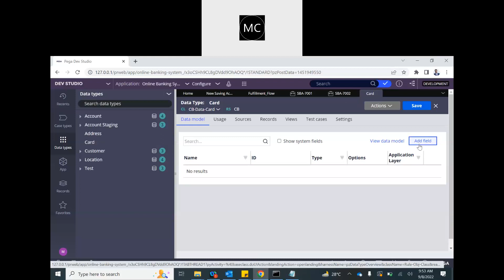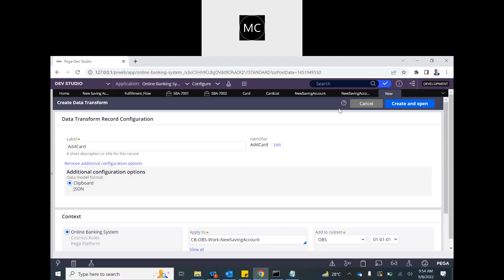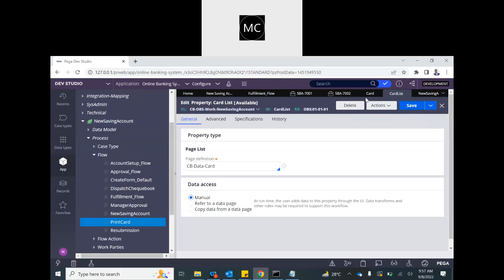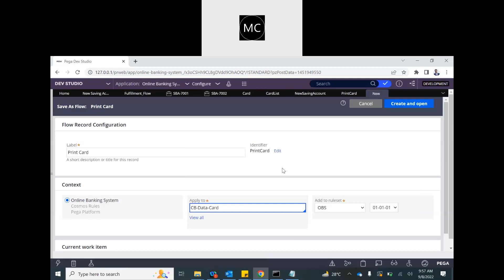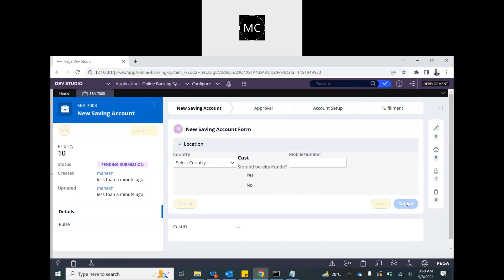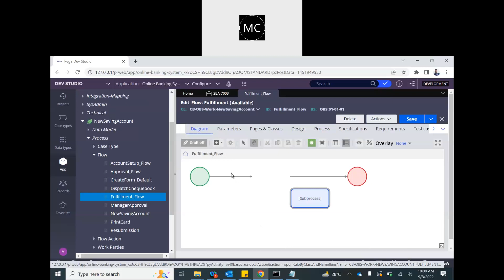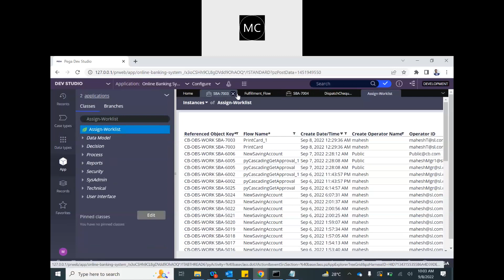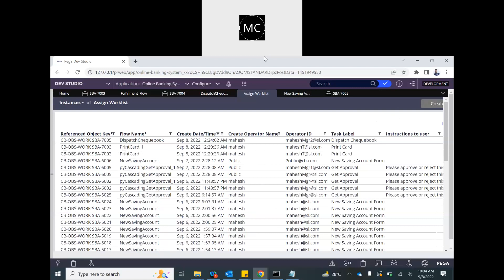Pega Split for Each and Spin Off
For A to Z Pega Training Solution By an Expert Pega Lead System Architect having delivered 200+ corporate and online batches on:
Lead System Architect (CLSA)
Senior System Architect (CSSA)
System Architect (CSA)
Robotics System Architect (RSA/RPA)
Marketing and Decision (CPMC/CPDC)